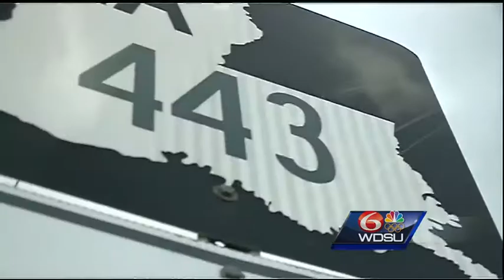Amite man arrested in connection with fatal hit-and-run of bicyclist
Brandon Fowler was arrested on felony hit-and-run after a 30-year-old bicyclist was killed early Tuesday in Hammond.